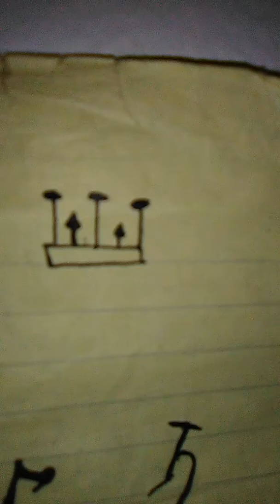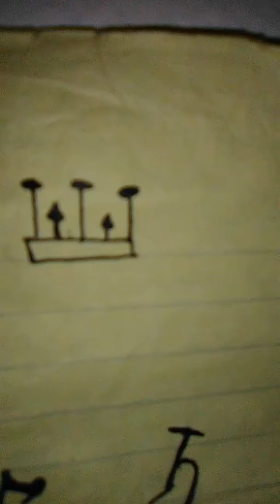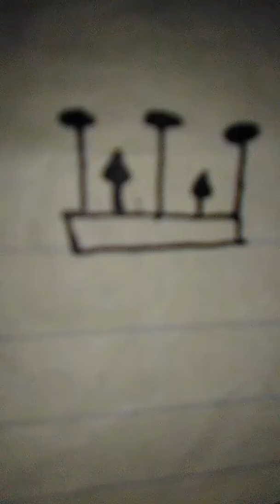symbol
Gothika EVP 4 seconds in